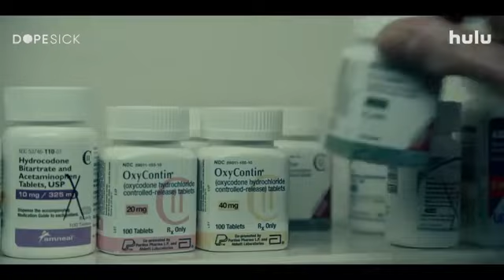DOPESICK / official Trailer (2021)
October 13